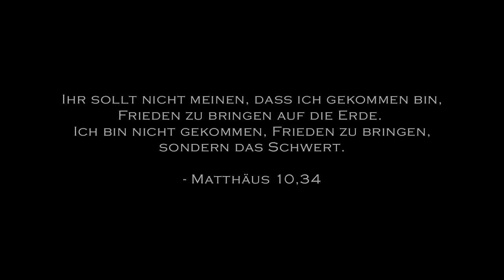Cross Bearer | English Full Movie | Horror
In the film, a relentless individual embarks on a harrowing journey, burdened with a mysterious and ancient symbol that holds immense power. As they struggle to uncover its true meaning, they are hunted by those who seek to control its dark potential. Every step forward is fraught with danger as they confront forces determined to stop them. With a heavy past haunting their every move, the stakes are higher than ever, and the line between friend and foe blurs in a world where trust is a luxury. Will they succeed in their mission, or will the weight of the burden prove too much to bear? Get ready for a thrilling ride full of twists and suspense.

Starring: Isaac Williams, Natalie Jean, J.D. Brown

Directed By: Adam Ahlbrandt